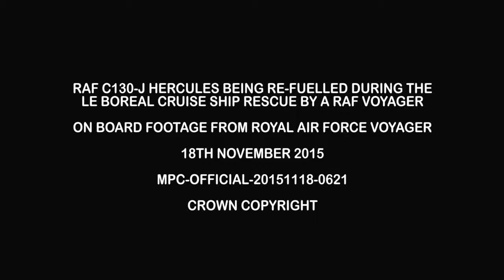Aerial refuelling of an RAF C-130J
Air-to-air refuelling footage of an RAF C-130J HD
Air refuelling
Aerial refuelling of C130 J

The Lockheed Martin C-130J Super Hercules is a four-engine turboprop military transport aircraft. The C-130J is a comprehensive update of the Lockheed C-130 Hercules, with new engines, flight deck, and other systems. The Hercules family has the longest continuous production run of any military aircraft in history. During more than 50 years of service, the family has participated in military, civilian, and humanitarian aid operations. The Hercules has outlived several planned successor designs, most notably the Advanced Medium STOL Transport contestants. Fifteen nations have placed orders for a total of 300 C-130Js, of which 250 aircraft have been delivered as of February 2012.

Track Info:
• Title: Up Above
• Artist: Letter Box
• Genre: Alternative & Punk
• Mood: Bright
• Length: 2:11
• Instruments: Electric Guitar, Bass, Drums, Organ, Synth